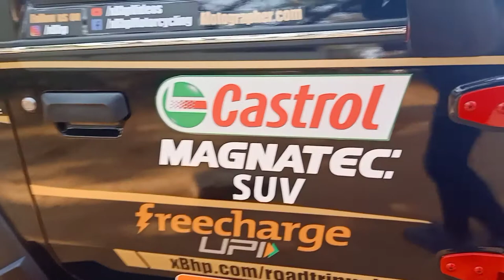XBHP BANGALORE INDIAN JSFilms